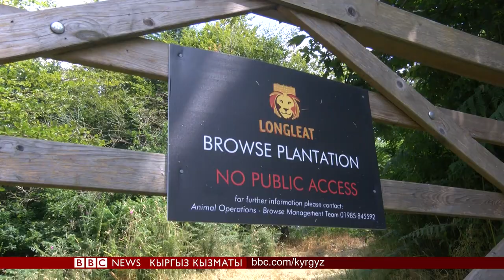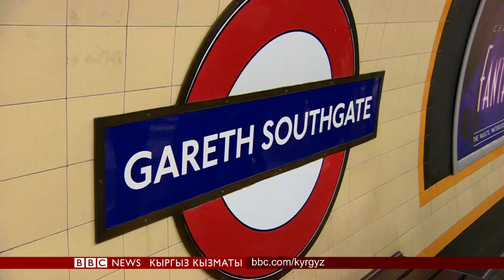Би-Би-Си ТВ жаңылыктары (17.07.18) - BBC Kyrgyz